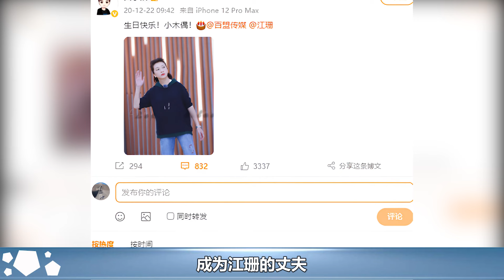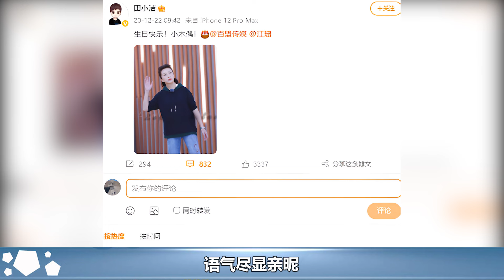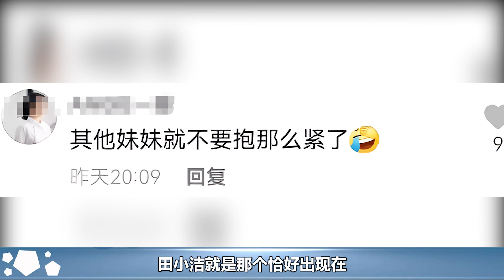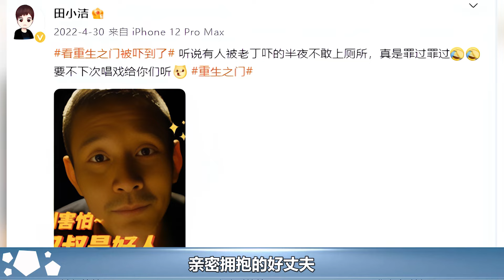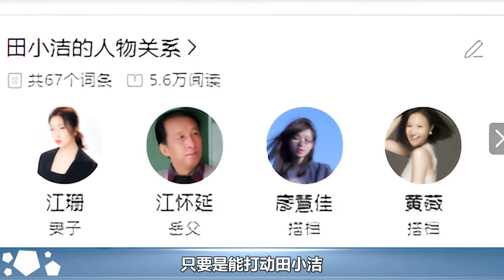演員田小潔：二婚娶大眾女神江珊，飯也是他做的，現在他還好嗎？︱李佳︱靳東︱劉濤︱胡歌︱馬伊琍︱江珊︱田小潔︱劉敏濤︱吳越︱王凱#新視野傳媒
演員田小潔：二婚娶大眾女神江珊，飯也是他做的，現在他還好嗎？